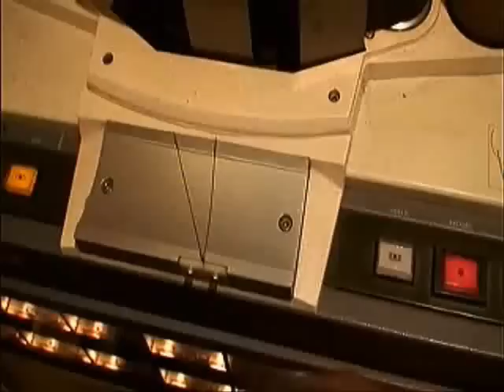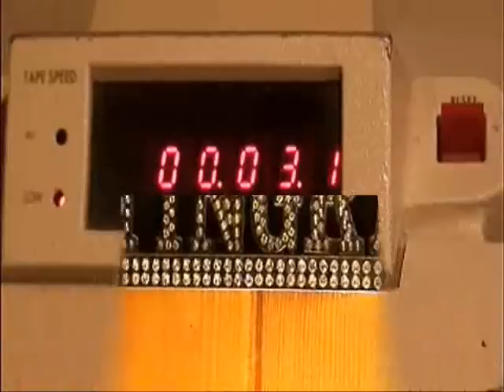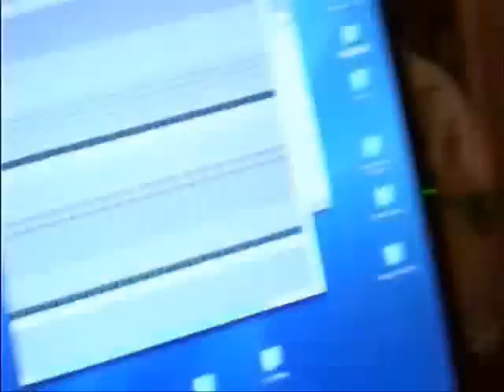Lloyd Brown - A Day In The Life - Part 2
As Part 1